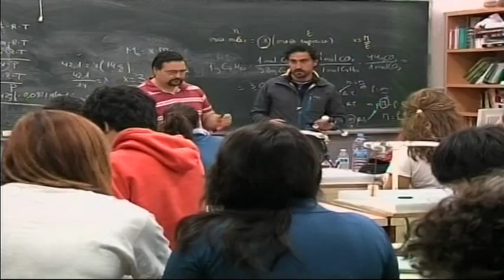X Edición del Premio Escolar de la Red de Información Europea de Andalucía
La Mancomunidad de Municipios del Campo de Gibraltar, y el departamento “Europe Direct”ponen en marcha el inicio de la Décima Edición del Premio Escolar de la Red de Información Europea de Andalucía denominado “JÓVENES ANDALUCES CONSTRUYENDO EUROPA-JACE”. Dicho premio es organizado por la Red de Información Europea de Andalucía, junto a  la Comisión Europea, en cuya iniciativa participan más de 250 jóvenes andaluces.